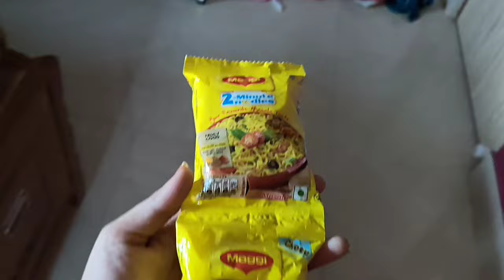বাপের বাড়িতে Biryani বানিয়ে খাচ্ছি🥳 শশুরবাড়ির জন্য নিয়ে গেলাম না🤔arpitauditslifestyle